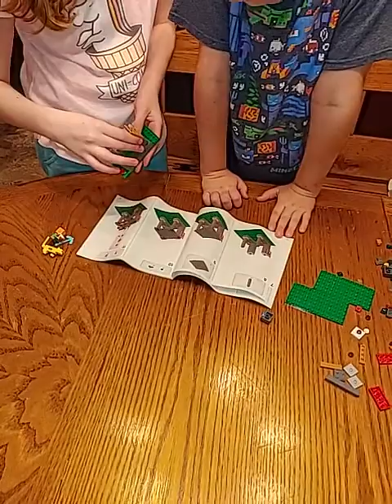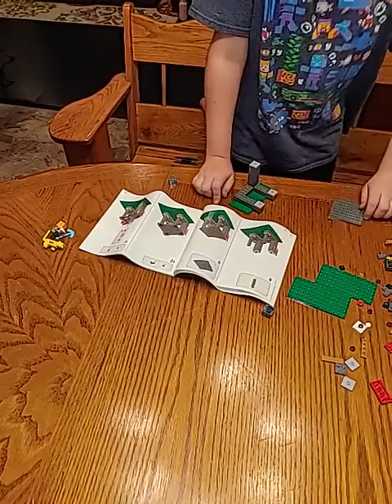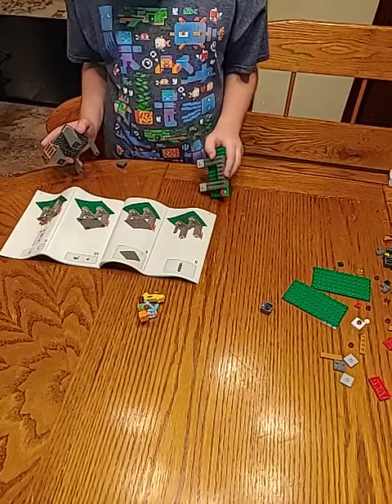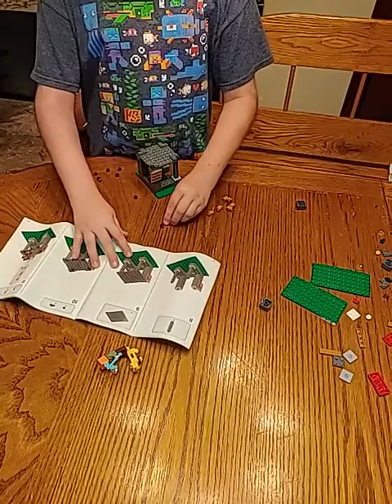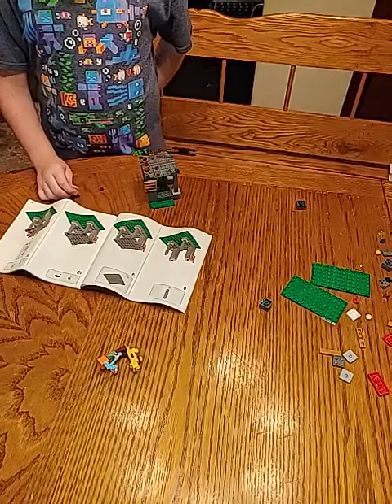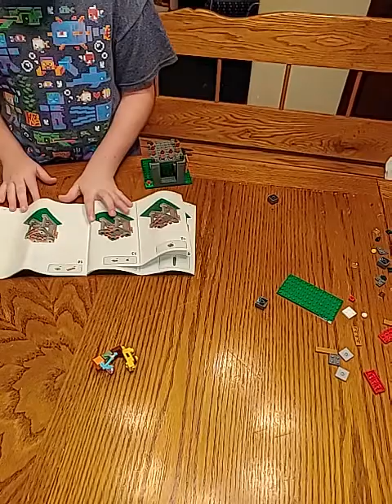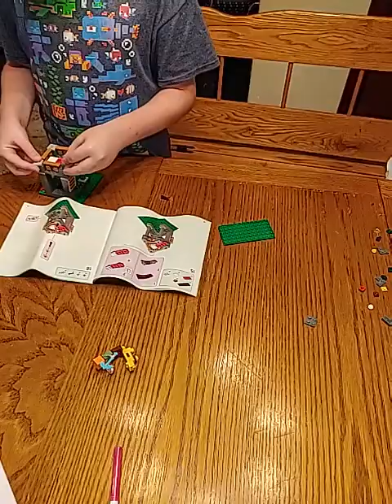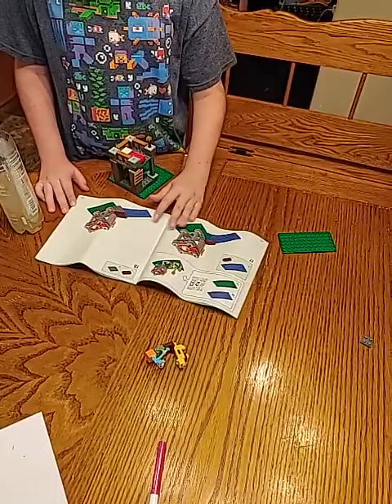Minecraft Lego set part 2